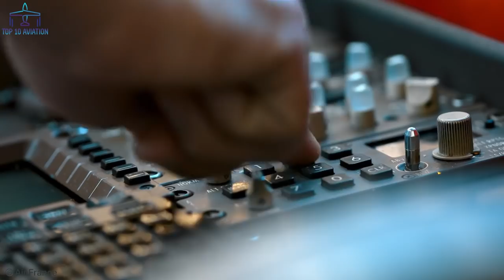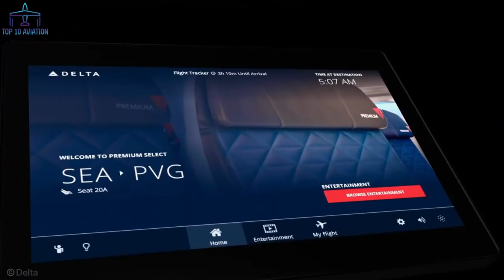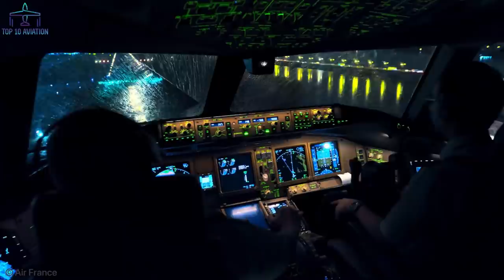Top 10 LARGEST Airlines in the World (by Countries Served)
Top 10 LARGEST Airlines in the World (by Countries Served). In this video we go over the Top 10 LARGEST Airlines in the World (by Countries Served) that you need to discover in order to know some of the biggest pioneers of the airline industry.

This will allow us to improve the quality of the channel and provide you with even better content 🎥 Every single contribution counts, so THANK YOU very much 🙏!

➤ Best PILOT Aptitude test Software – use this link and get a €10 DISCOUNT on any purchase ↴
Make sure to select the software that corresponds to the airline screening you’re preparing for!
➤ The best preparation comes with the best gear for real airline testing conditions ↴
1. Joystick
2. Rudder Pedals

However, if you got across your content and I incorrectly stated the owner in the description or you don’t want your clip to appear on my channel, please notify me via e-mail and we will discuss the issue further
Music ↴
Like that – Anno Domini Beats
Intro - Patrick Patrikios - Crazy

However, I only recommend products I would, or have already used myself. Thank you for your outstanding support!